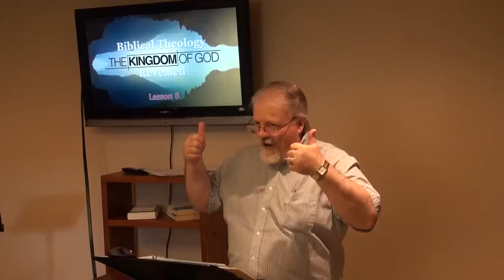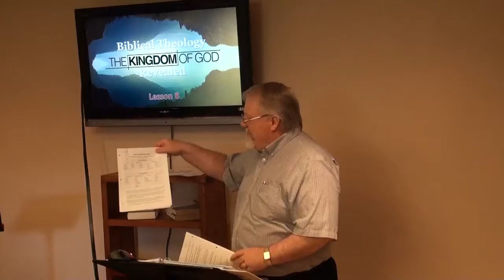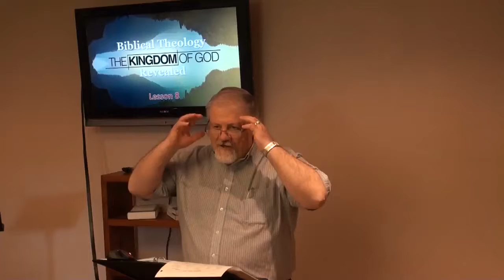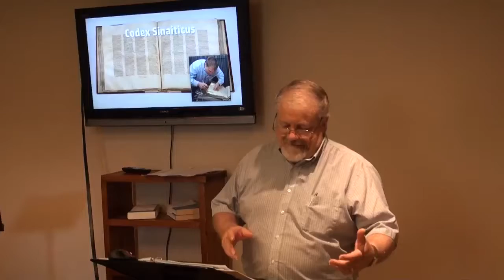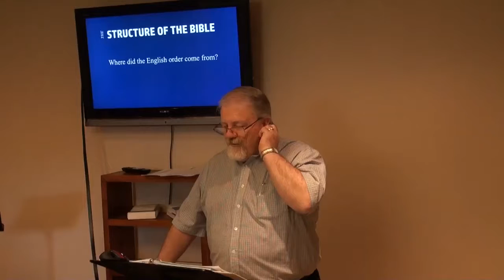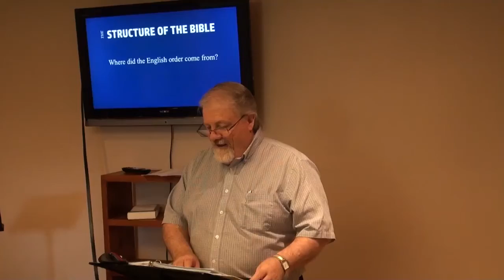20180624 Biblical Theology Lesson 8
Series: biblical Theology - The Kingdom Revealed
Text: Various
Rev Cliff Linnard